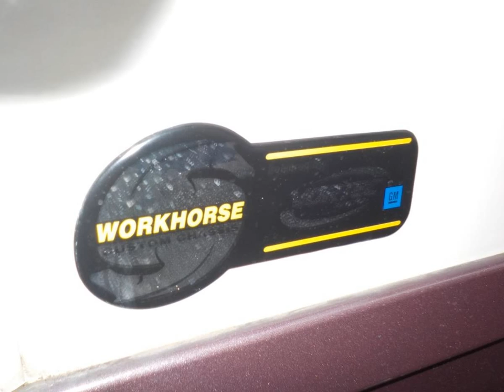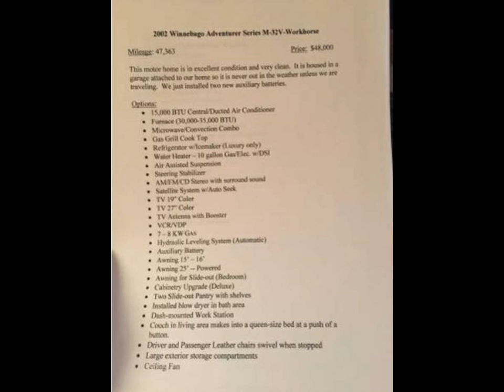2002 Winnebago Adventurer RV 32V - Near New Condition